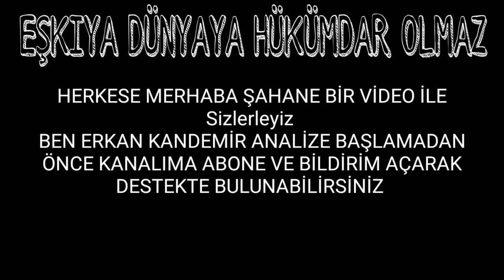Eşkıya Dünyaya Hükümdar Olmaz 159. Bölüm Fragmanı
Eşkiya Dünyaya Hükümdar Olmaz 160. Bölüm Fragman